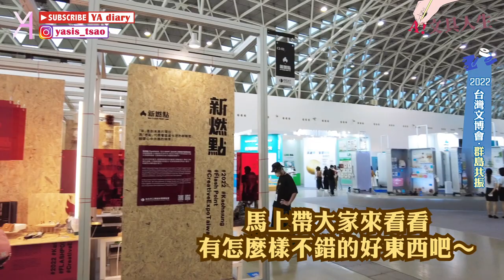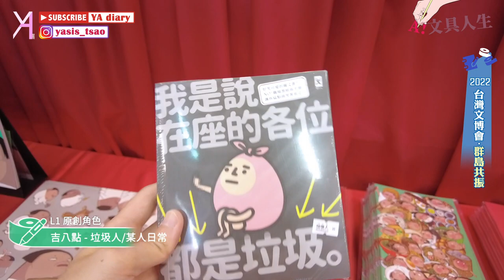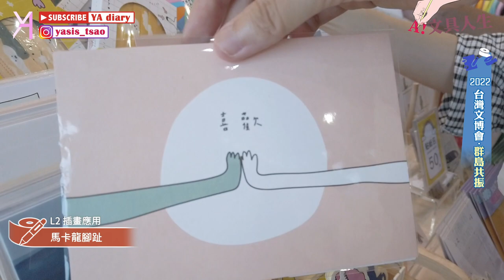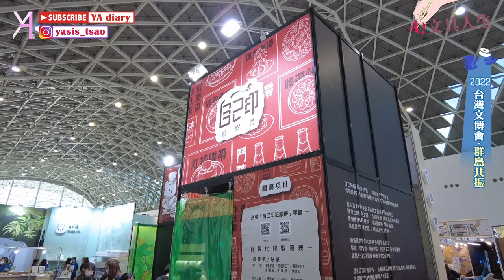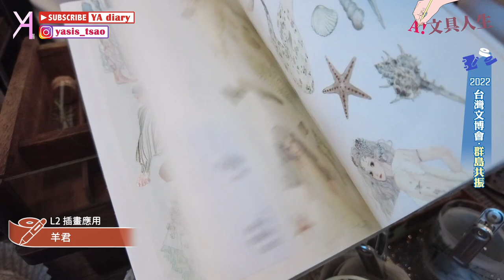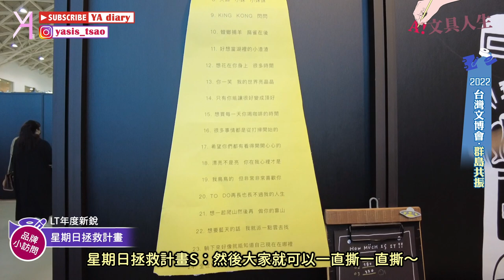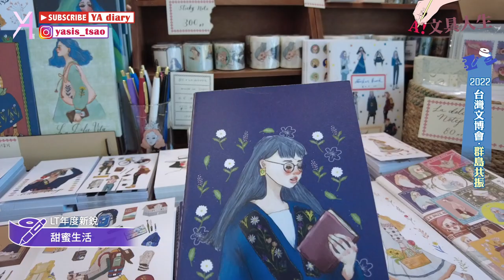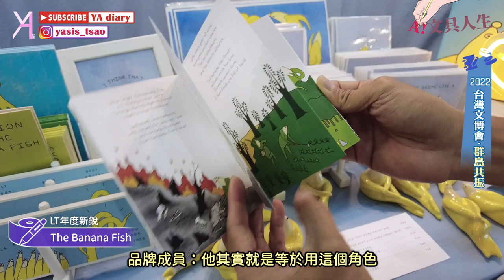【2022文博會】文博「群島共振」首度移師高雄🧚🏻‍♀手刀衝會場，超讚文創品牌掏給你看🪄｜文具人生｜Vlog｜YA diary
今年的「台灣文博會」首度在高雄登場😃
主題為✏️群島共振✨
身為文具控一分子，當然不能錯過
每一個區塊都好好觀賞了一番
也把握機會和許多設計師及品牌成員好好聊聊🫶🏻
在本週 我們也搶先讓大家看了一些戰利品！
歡迎大家一起來加入這個文創群體的共振中吧🌟

【傳送門咻】
0:00 2022文博會在高雄🪄
0:16 about文博會
1:16 【L1原創角色區】
3:37 【L2插畫應用區】
8:32 【LT年度新銳區】